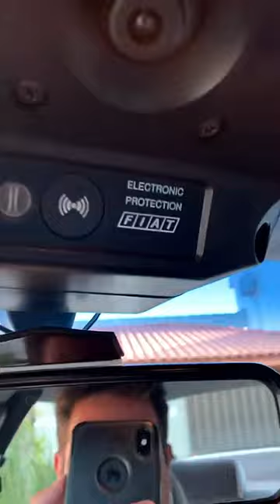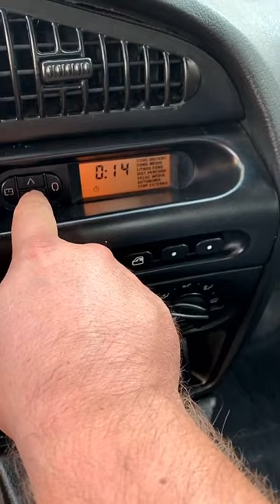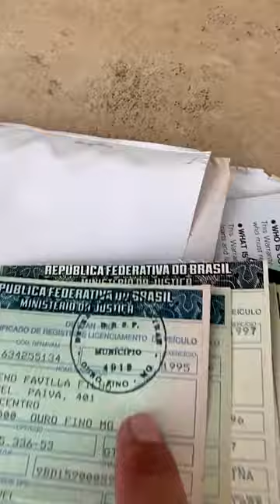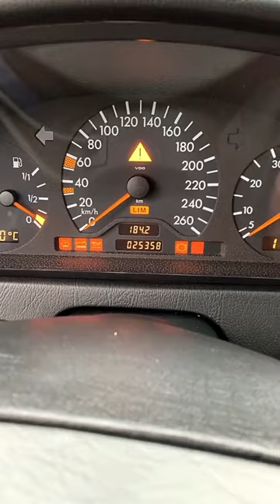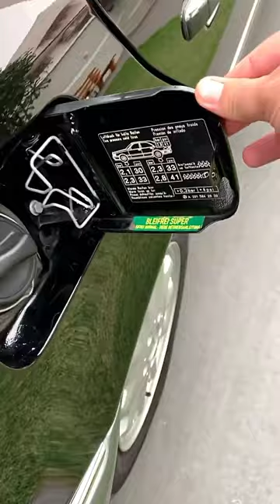Brunelli Veiculos Antigos: Fiat Tempra Ouro 16V Com apenas 84.000 km Único dono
Fiat Tempra Ouro 16V

Cor: Azul Gurundi

 Ano : 1995

 Motor 2.0 16v gasolina, carro todo original de fábrica, apenas 84.000 km originais, único dono comprovado com documentos, interior 100% original em estado de 0 km, carpete ainda resquícios de plásticos originais, computador de bordo original funcionando, mecânica toda revisada, possui todos os manuais originais.